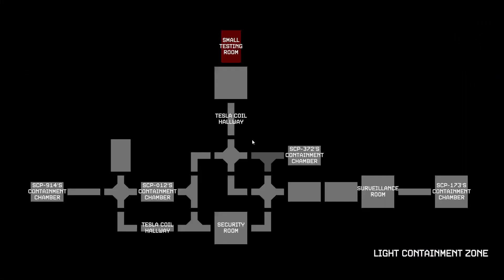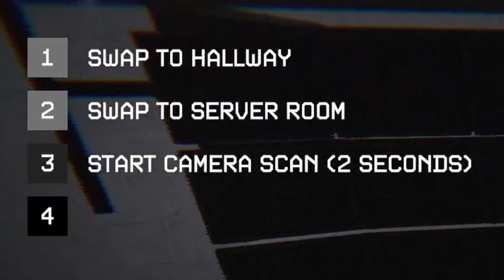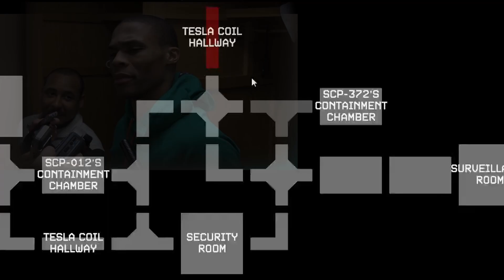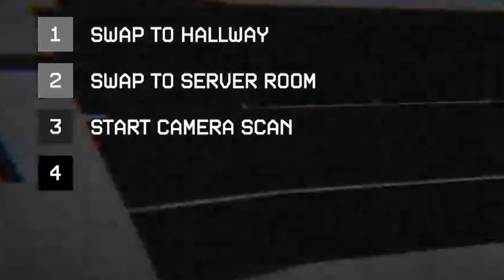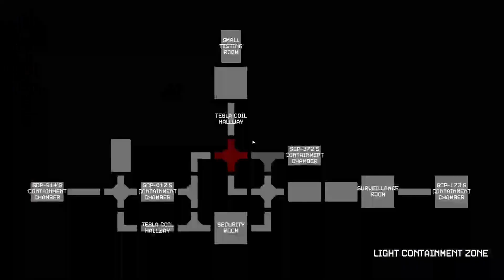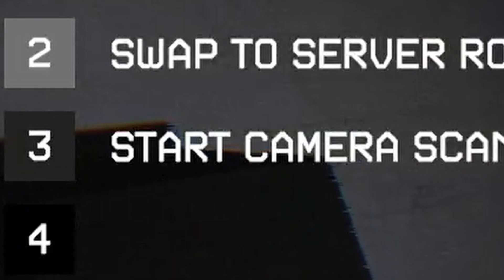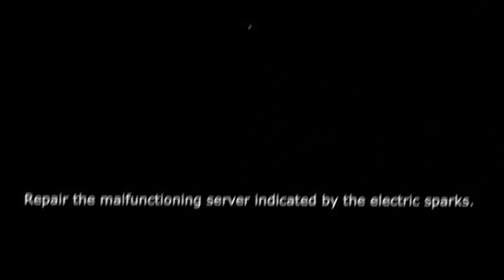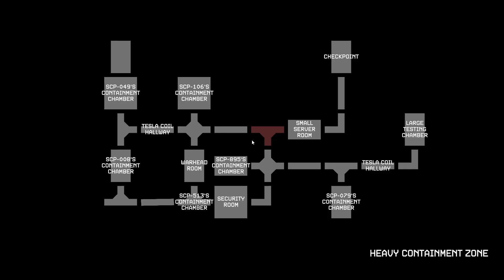GET OFF MY SCREEN! SCP Observer Part 2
Get off my screens! The SCP's are all over the place and the generator is always running out of power... Let me know what you think about the comments and tips if you have them :D

Thanks so much uppbeat for the music :)
Music from Uppbeat (free for Creators!) code: JUQOSKGWENJVZ2GU